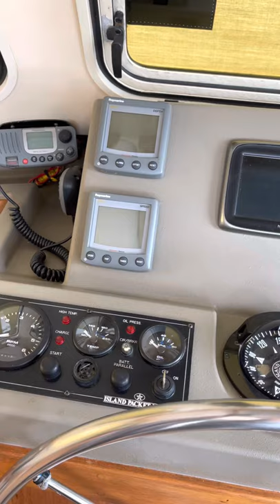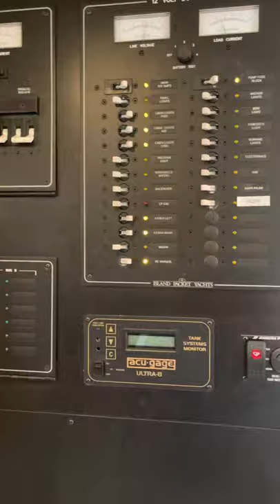Part 1, Tour of Epsilon before improvements.